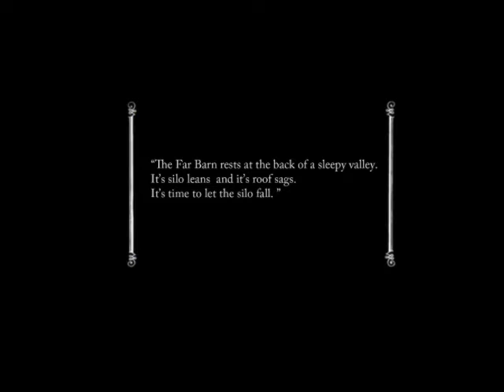A Silo Falls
My first silent film... a historic moment